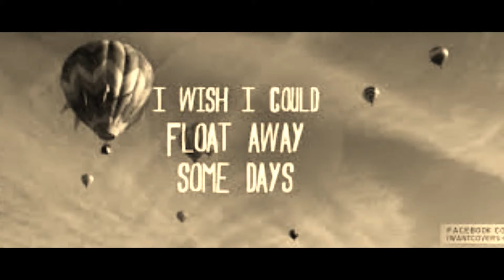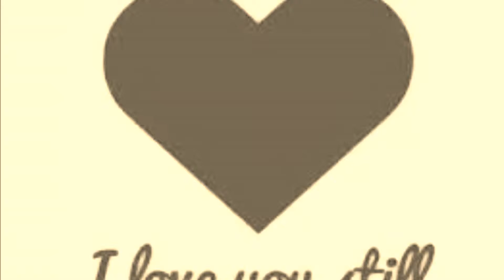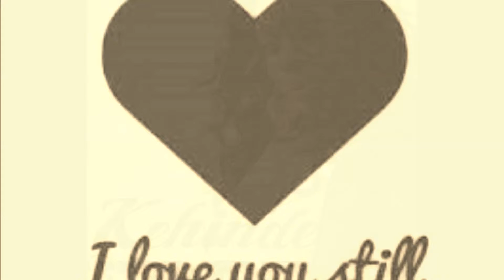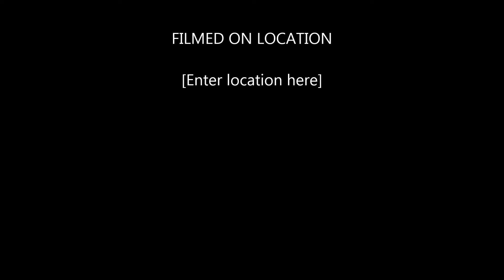Kehinde I Wish